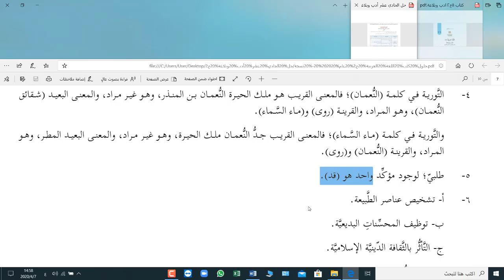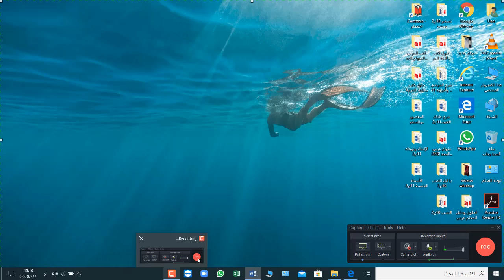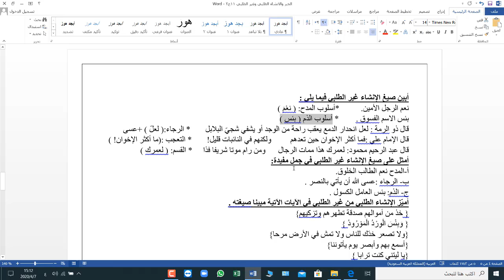لغة عربية الحادي عشر الاستاذ بشير الطيباوي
Video from Firas Qaissi